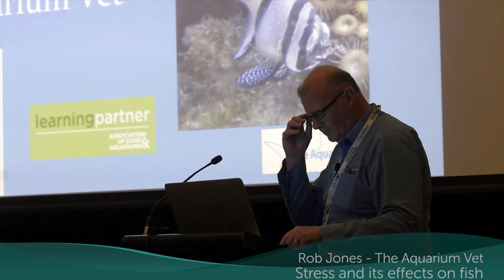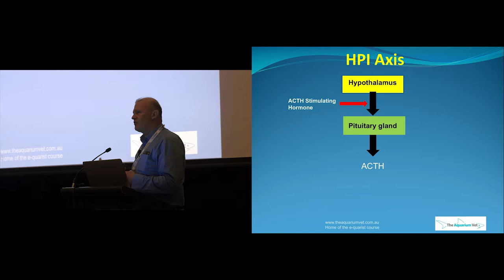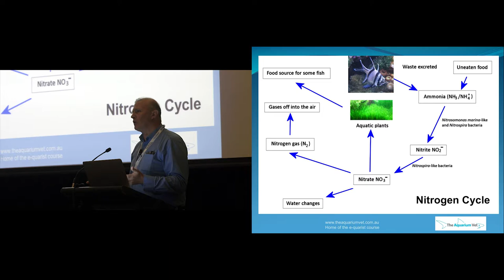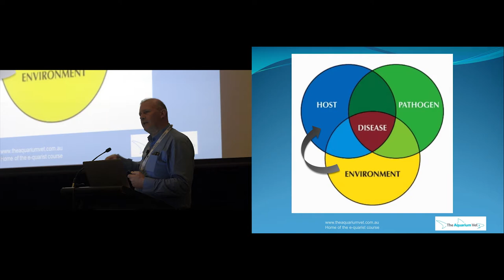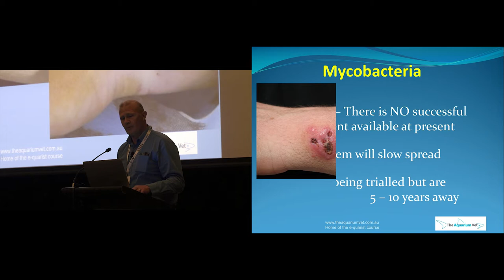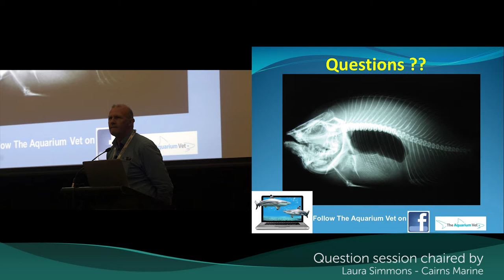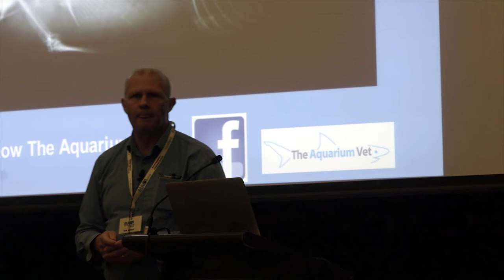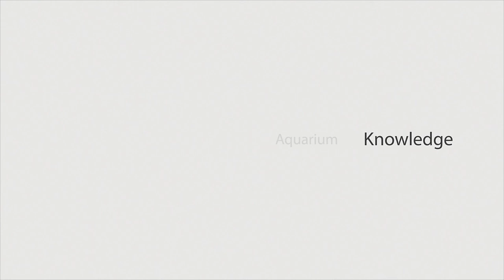MACA 2016 presentations - Dr Rob Jones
Stress, its effects and how you can avoid it in your aquarium